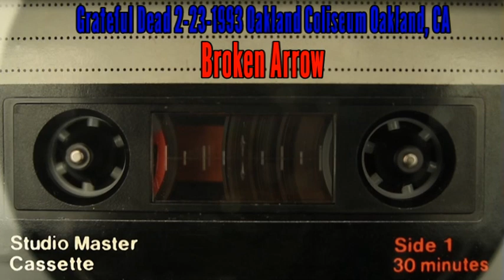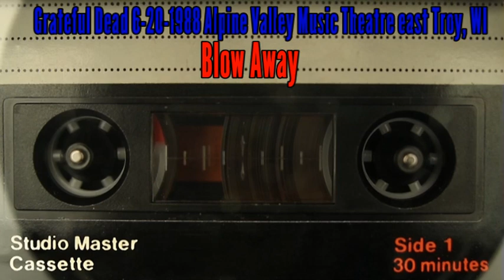Lunch with Okie EP22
Water Theme

Kansas City - Well the water in the city, well taste like Georgia pie
Broken Arrow - There he goes, moving across the water
Blow Away - You must mean water when you beg for blood
Here Comes Sunshine - Wake of the flood, laughing water, forty nine